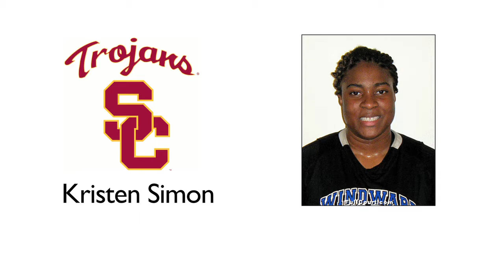KC Waters & Mikayla Cowling Chillin4Charity